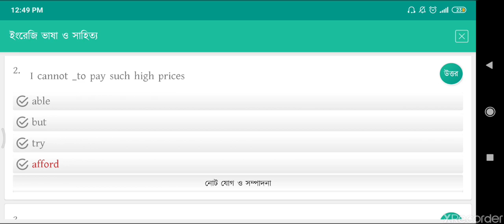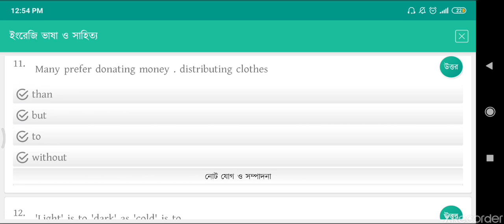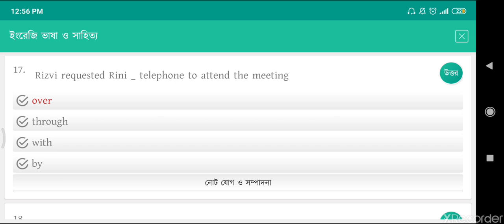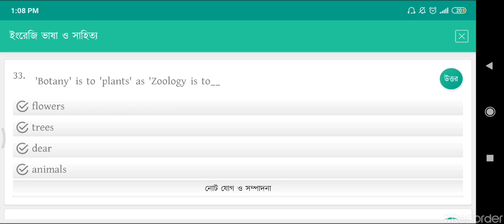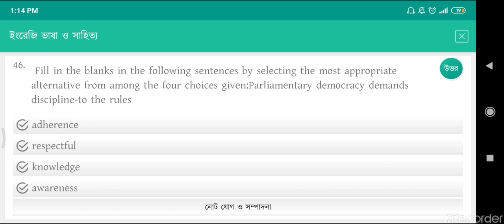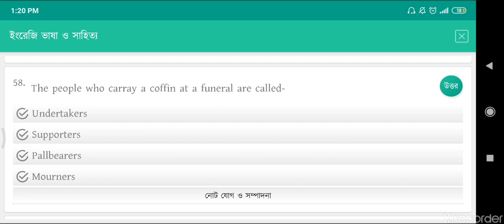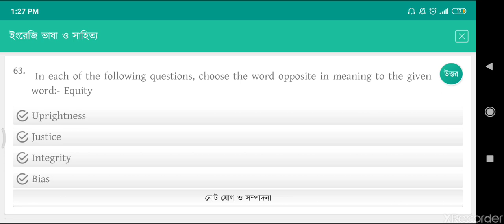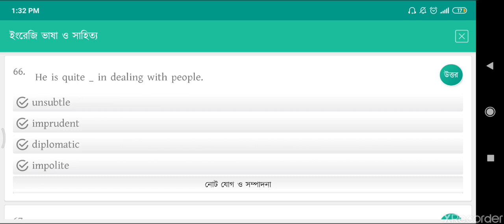English Previous Years Question Solution। ইংরেজি বিগত বছরের প্রশ্ন সমাধান ব্যাখ্যাসহ।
স্বপ্নের চাকরি
Sopner Chakri